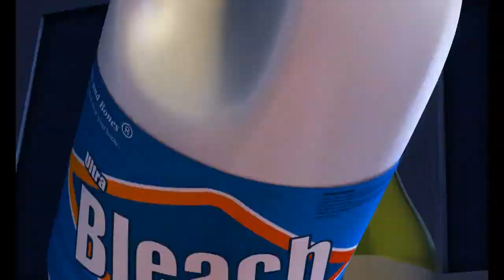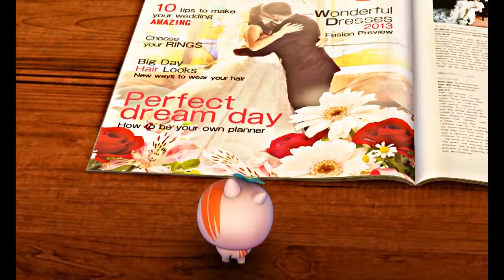Kartun dewasa: Permainan Ping Pong - Mad Box Zombies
Ayo tebak. Olahraga apa yang dimainkan Lisfer dan Gabu?

Mad Box Zombie adalah hewan miniatur zombie yang nakal, dimana kejenakaan harian mereka selalu berakhir dengan terbunuhnya seseorang. Bagi Mad Box Zombie, cara terbaik untuk mati adalah dengan mati tertawa. Mereka tinggal di dapur Haunted Manor. Pada malam hari, mereka meninggalkan tempat tidur kotak korek api mereka untuk mencari kekacauan yang berdarah. Kelompok mereka terdiri dari Lisfer, zombie Tupai dan yang mengaku sebagai pemimpin para binatang zombie. Buffa, zombie kerbau yang lambat tetapi ramah, yang terkuat dari semuanya. Bersama-sama, mereka memiliki hari menyenangkan yang berdarah dan mengerikan.